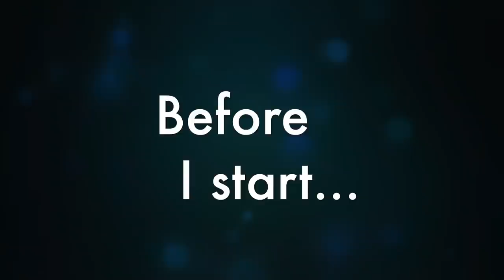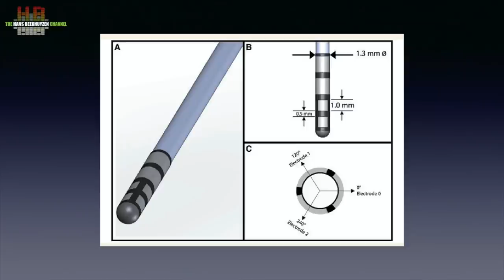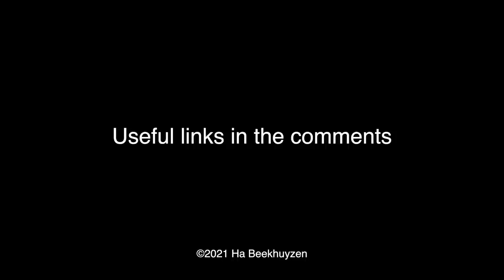My asleep DBS operation for essential tremor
September 2021 I successfully undergone a DBS operation under full anaesthetics. No need to be awake during the first part of the operation. By popular demand this video is a report on the quest for stable hands from the first visit to the neurologist to the stimulator switched on. (Dutch and English subtitles available)

Also google for ‘essential tremor & asleep dbs’

I made this video three weeks after the operation. Starting to work again I notices that both my physical and mental condition was not fully back. Several sources confirmed that this is normal after full anaesthetics and it could take up to three months to get back to normal. Furthermore two weeks after switching on the stimulator the tremor started to increase a little. After a consult by phone with the specialist nurse the stimulation was increased by 0.2 mA, resulting in stable hands again.